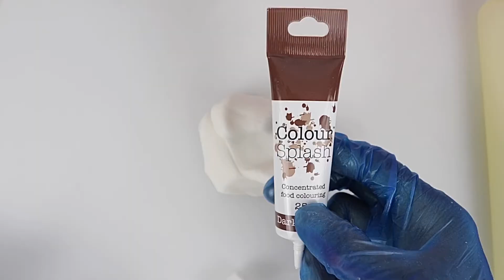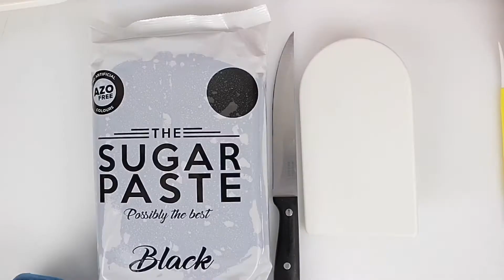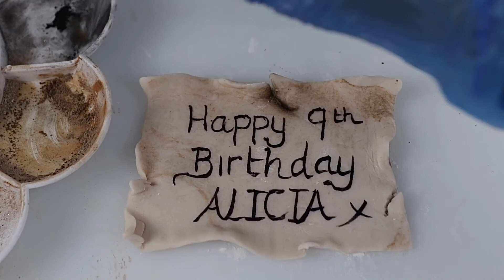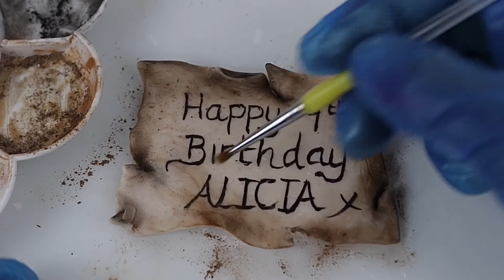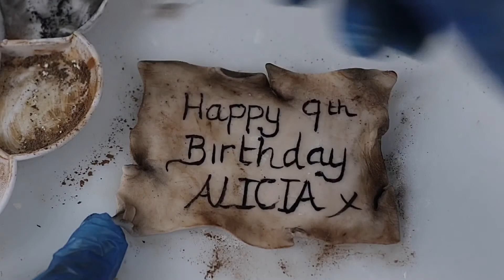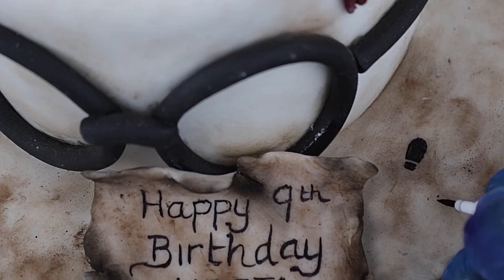Making A Harry Potter Cake Topper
Have you ever wondered how to make animal cake toppers using sugarcraft?

Click the link below to find my detailed course on you can wow friends and family with your new culinary skill! 😃🔥🔥🔥

How To Make A harry Potter Cake Topper using modelling paste.

Everyday equipment used:

Camera:
Canon 200D(SL2)

Camera lens
Canon EF 50mm f/1.8 STM Lens

Professional photography softbox kit

Neewer Camera Tripod Monopod with Rotatable Center Column

Lavalier microphone

Cake Equipment:
KitchenAid KHM7210ER 7-Speed Digital Hand Mixer

Mueller Ultra-Stick 500

Vitamix 5200

Salter aquatronics electronic kitchen scales

PME Cake steamer

Airbrush machine kit

Cake Tins:
Round tin
Square tins

Topics I will share with you in future videos are:
⁃  How to make cake toppers from scratch
How to make cake toppers using a silicone mould
How to cover a cake
How to decorate a cake
How to pipe using buttercream
How to pipe using royal icing